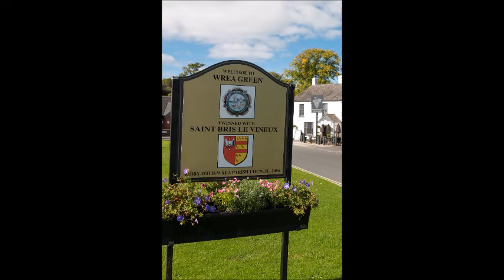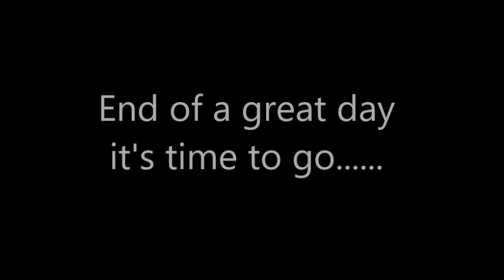VMCC Blackpool Wrea Green Field Day June 2018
Short film of our day at the Wrea Green Field Day Celebrations. Great turnout with VMCC visitors from Bolton & Blackburn as well! Fab weather & we were right in the middle if the village green. Congrats to Chris for best bike award. A first appearance of our new club gazebo too!